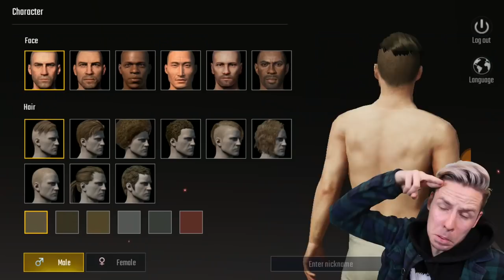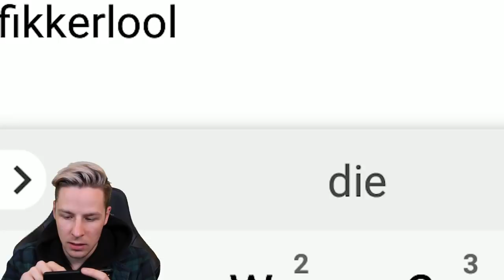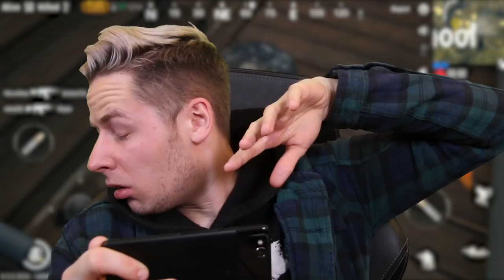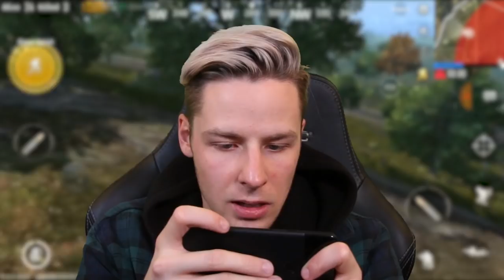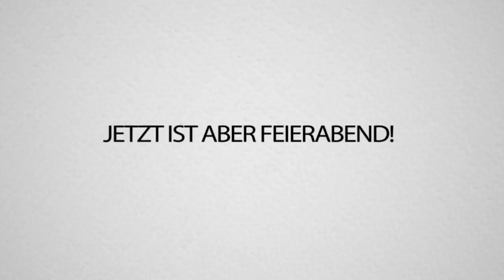PALUTEN VERHINDERT meinen PUBG MOBILE win!! 😠😠